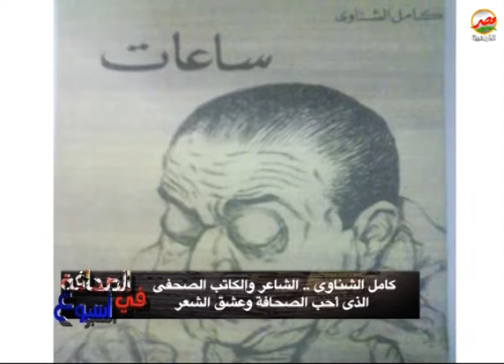كامل الشناوى.. الشاعر والكاتب الصحفى الذى احب الصحافة وعشق الشعر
حلقة يوم الخميس الموافق 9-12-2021 من برنامج الصحافة فى اسبوع تقديم الكاتب الصحفى ماهر الفضالى .. ودارت الحلقة حول المشروعات الجديدة خطوة ثابته نحو التنمية رغم جائحه كورونا.. كما استضافت الحلقة الاستاذ اكرم عبد الرحيم